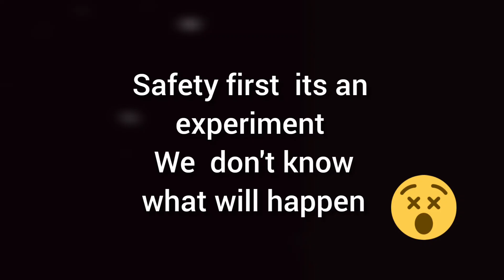GORILLA GLUE In Resin | Experiment What will Happen 😬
Hi every one welcome back so here we are today with a fun experiment .
Gorilla glue in resin yeap lets see what happens its an experiment so sit back an enjoy this little demo.